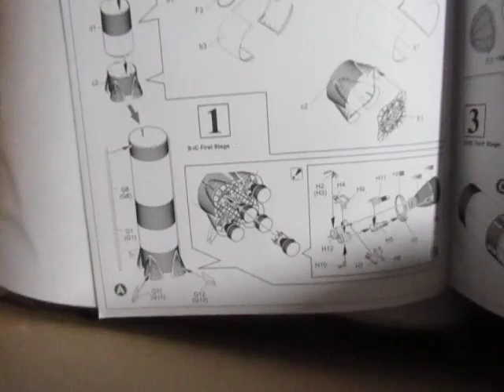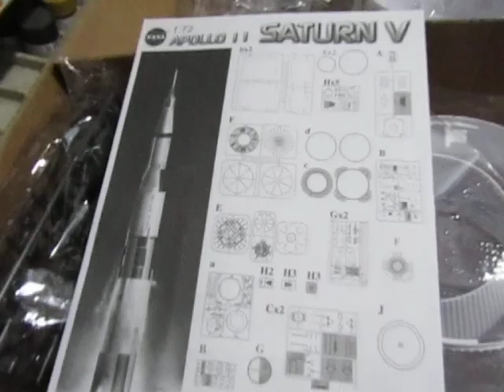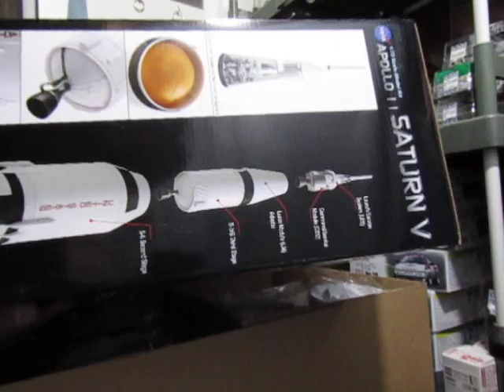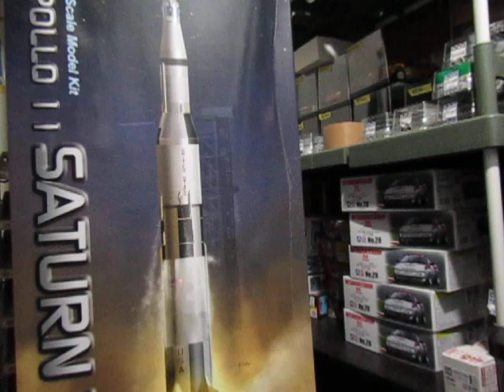プラモ屋店長がお送りするキットレビュー ドラゴン 1/72 アポロ11号 サターンⅤ型ロケット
検品の時点で思わず笑いましたｗ